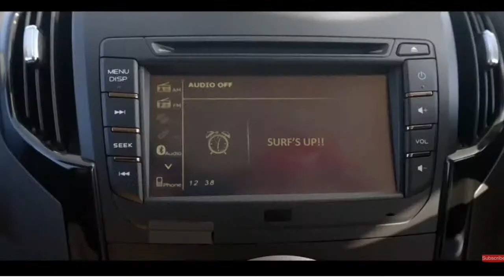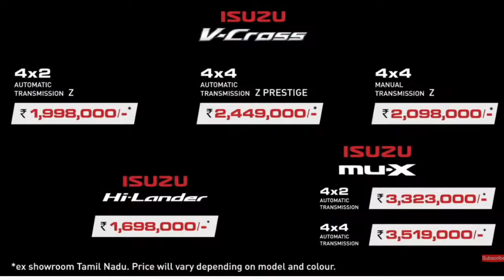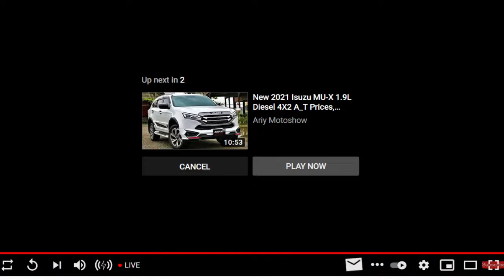The Launch of the New ISUZU BS6 Passenger Vehicle Range.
Watch the virtual launch event at 12 noon today as we unveil the new AllRounder​ Hi-Lander, AllMighty​ V-Cross and AllMuscleAllHeart​ mu-X.